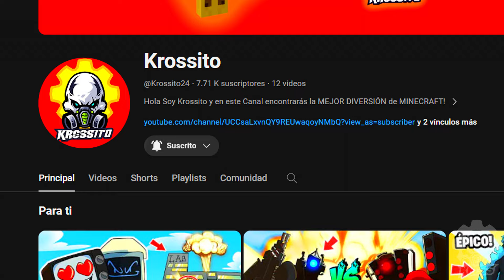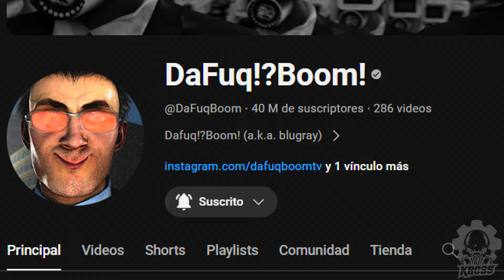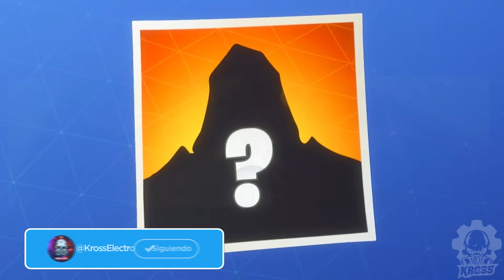Skibidi Toilet 72 (Parte 2) OFICIAL! BATALLA FINAL FILTRADA! TODOS los SECRETOS